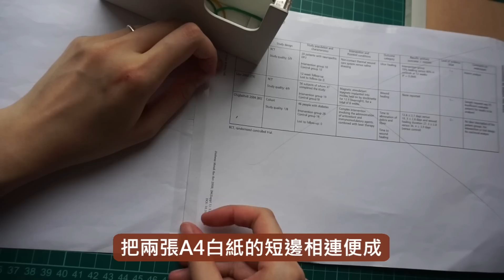Tutorial／Handmade 【實用✦拼布✦手帳套】附拉鍊袋／皮革間隔／手縫衣車都ＯＫ！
以前做過很多手 帳套，不過主要都是玩拼布而沒有著重功能。
這次想試試把皮革和拉鍊元素加進去～效果很不錯啊！
之前沒用書套，手帳的角都快要碰壞了～現在用了套，手帳馬上變得安全哈！

可以作手作交流啊～